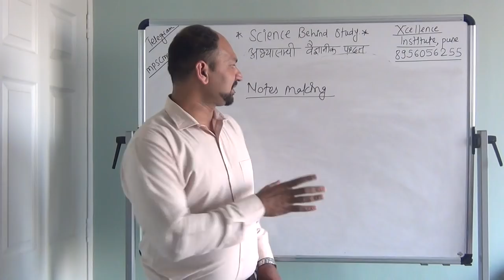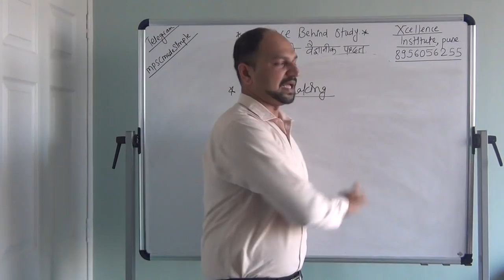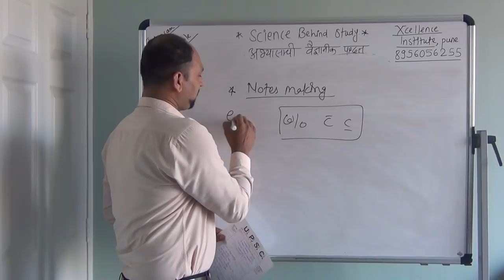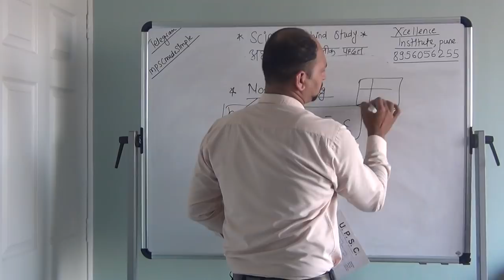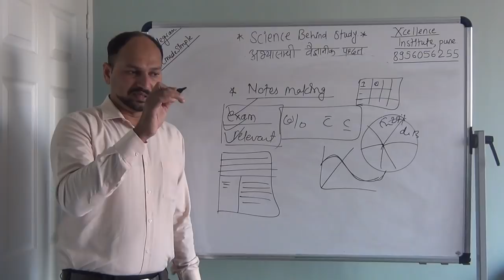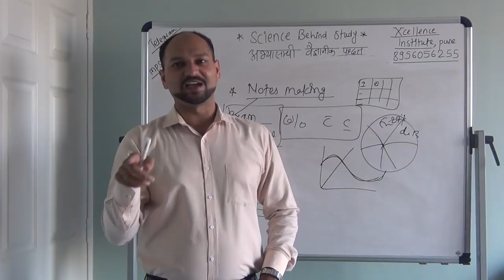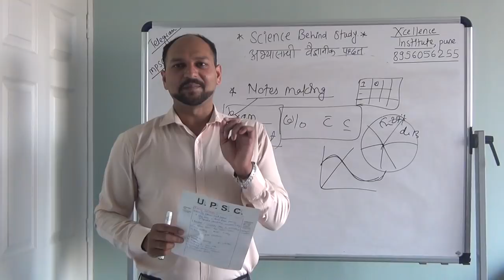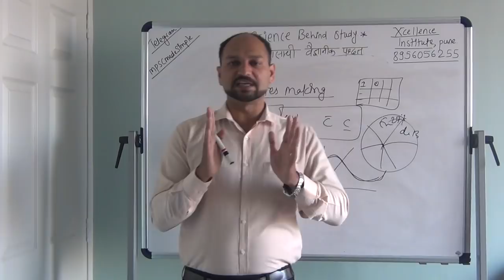Notes कशा काढाव्यात?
या व्हिडिओ मध्ये How To Make Notes for competitive exams ते लक्षात ठेवण्याची युक्ती या विषयी थोडक्यात चर्चा केलेली आहे .

Forum_Made simple
Forum for Group discussion on Mpsc topics